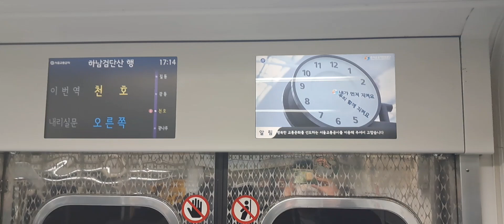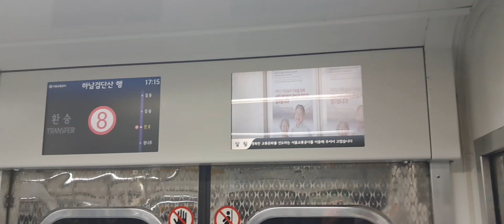이구간은 풍년이 안들립니다